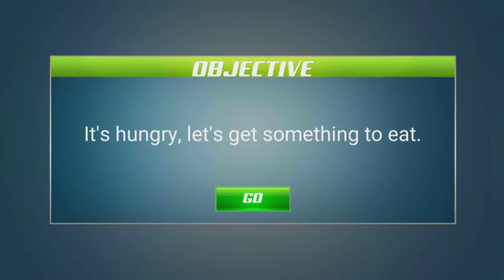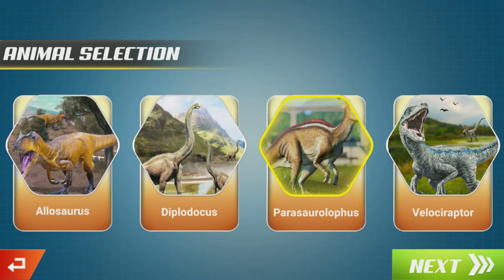Dinosaur Transport Truck Android Gameplay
Cool game for dinosaur lovers. Take the dinosaurs to the zoo in a big truck. A mobile game for girls and boys, everyone will like it. We show the gameplay for Android.

Angry Dino Zoo Transport: Animal Transport Truck
by Centaurus Games